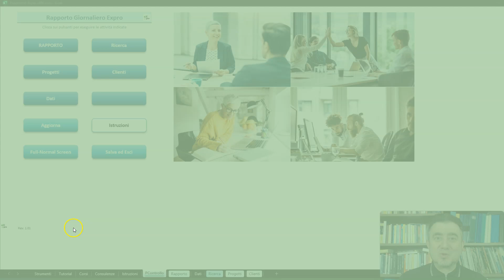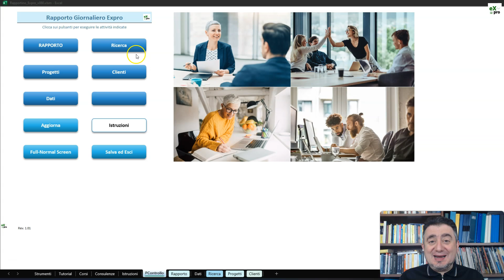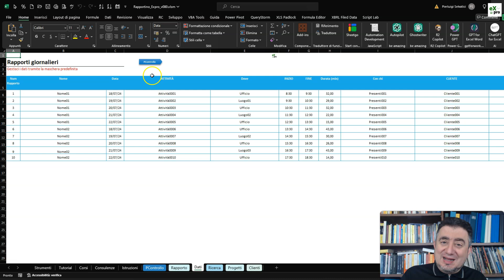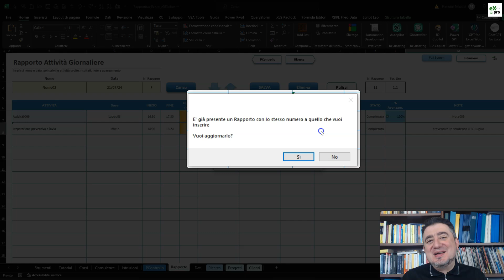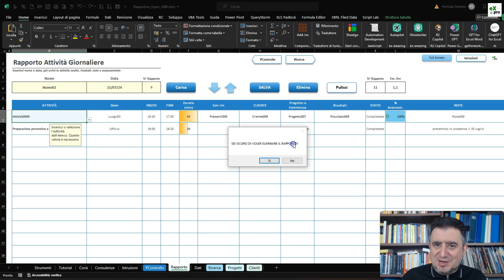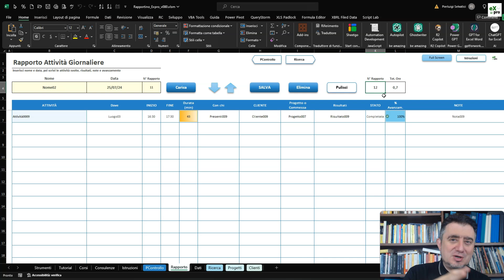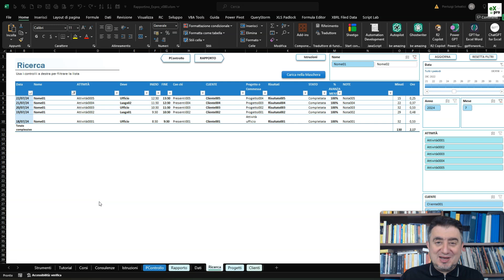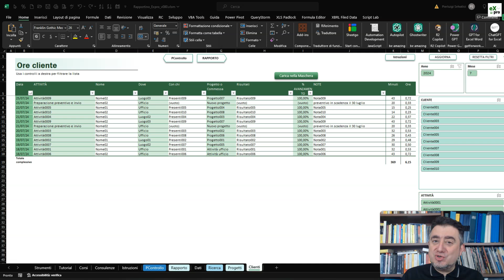Come si usa il rapporto giornaliero di Excel Professionale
Questo tutorial mostra come si usa uno dei fogli dimostrativi di Excel Professionale, un esempio di cosa puoi fare con Excel e un pizzico di automazione aggiunta.

Il rapporto giornaliero è uno degli strumenti di controllo dimostrativi che ho pubblicato per chi desidera scoprire cosa si può fare con il foglio di calcolo e come si può realizzare.

In sostanza il rapporto giornaliero uno strumento preimpostato che permette l'inserimento dei dati delle attività giornaliere delle persone, tramite una maschera automatizzata su pagina. Inoltre offre la possibilità di fare ricerche sui rapporti registrati, di filtrarli per attività, cliento o per progetti, permettendo di calcolare i tempi spesi.

Per quanto il foglio Excel sia solo un dimostrativo basilare, è comunque uno dei fogli più scaricati e usati. Se non l'hai ancora fatto ti invito a scaricarlo per studiarlo o utilizzarlo nelle tue attività.

Questo tutorial ti mostra in pochi minuti struttura e uso di uno strumento professionale realizzato con Excel.

Il foglio lo puoi scaricare da Excel professionale, registrandoti alla newsletter, per esempio dalla maschera in fondo a questa pagina:

Questi sono solo alcuni esempi:
1. Magazzino semplice
2. Fatturato semplice
3. Controllo entrate e uscite
4. Controlla la manutezione con excel
5. gestisci le tue attività di manutezione presso clienti

Ti piacerebbe comandare Excel per farlo lavorare al posto tuo?
Lo puoi fare davvero. Attraverso l'automazione di Excel.
Questo corso Vba e Automazione:
ti porta da zero allo sviluppo delle tue macro

Questi sono solo alcuni esempi dei corsi:
1. corso Automazione:
2. crea le tue macro senza conoscere il vba
3. il corso di vba
la prima parte del corso di automazione
4. corso su come puoi risparmiare tempi con excel
5. usa la tastiere come un prefessionista

Non offro solo corsi:
1. la libreria di macro per i principianti
2. la consulenza per i principianti

Se vuoi un corso su misura dei tuoi misura anche personale non devi che chiederlo:

Se vuoi che realizzi uno strumento su misura, o che automatizzi i tuoi strumenti o che migliori i tuoi strumenti, scopri cosa posso fare per te:
Più di 100 clienti lo fanno ogni anno con soddisfazione.